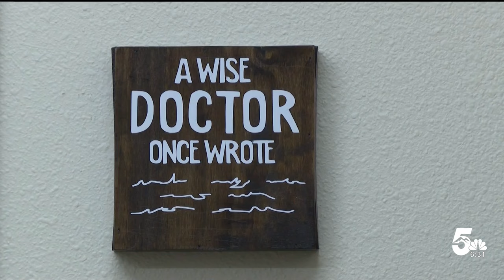Pueblo doctor warns of cyber-attack on major insurance company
It's caused huge disruptions for practices making insurance claims. A leading trade group now worries many doctors' offices will close as a result.